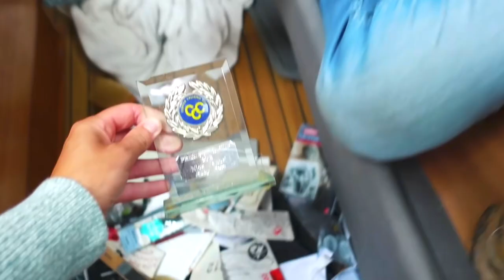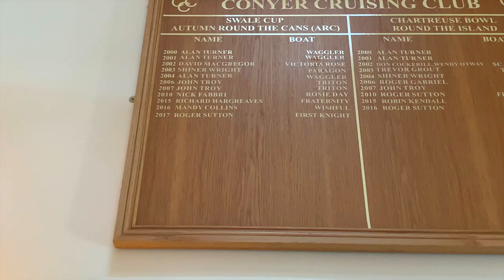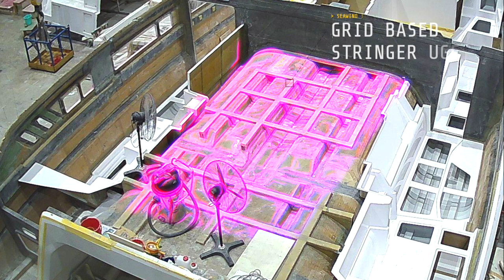Trimaran Racing is Not For The Faint Hearted! Plus RUBY ROSE 2 UPDATE!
This week we're doing something a little different. We're going trimaran racing! 😬
Huge thanks to Brent from Multihull Central for taking us out on his awesome Corsair trimaran!

Chapters:
00:00 Good morning Sydney!
00:45 A blast from the past
03:45 And we're off!
09:39 Ruby Rose 2 Update

MUSIC